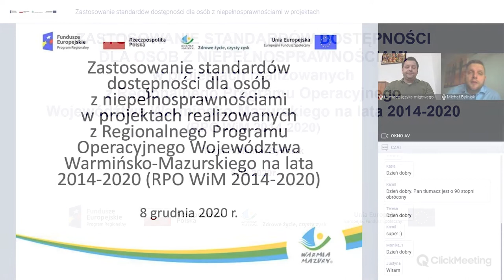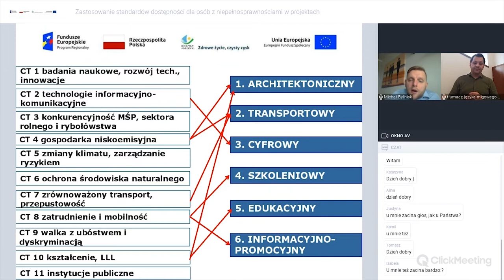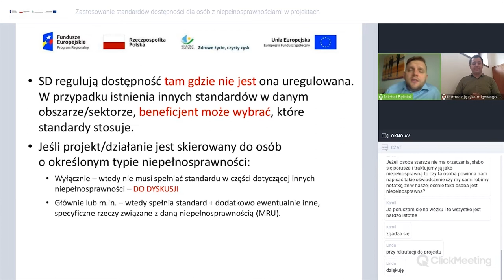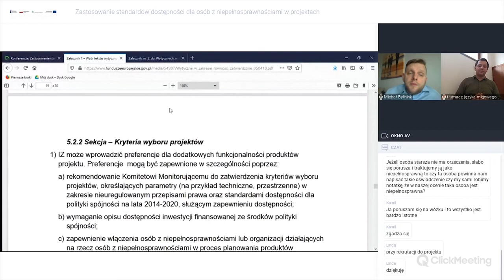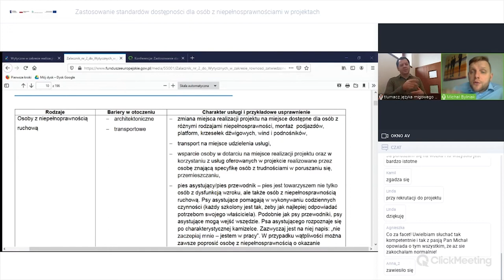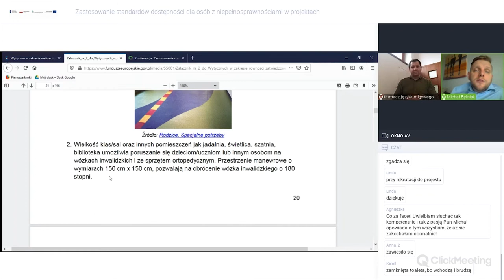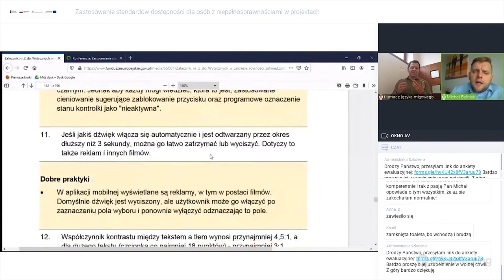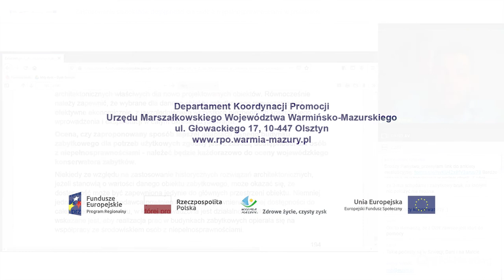Szkolenie 08.12.2020 - Zastosowanie standardów dostępności dla osób z niepełnosprawnościami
00:00 - 02:08  WSTĘP
02:09 - 16:38  STANDARD DOSTĘPNOŚCI
16:39 - 46:12  STANDARDY DOSTEPNOŚCI - ZASADY, REGUŁY, WŁAŚCIWOŚCI
46:13 - 53:35  WYTYCZNE RÓWNOŚCIOWE
53:36 - 1:08:30   STOSOWANIE STANDARDÓW
1:08:31 - 1:09:39 MATERIAŁY INFORMACYJNE
1:09:40 - 1:15:57 DOBRE PRAKTYKI
1:15:58 - 1:27:23 STANDARD EDUKACYJY
1:27:24 - 1:29:35 STANDARD DOSTĘPNOŚCI WYPOSAŻENIA
1:29:36 - 1:37:16 STANDARD INFORMACYJNO-PROMOCYJNY
1:37:17 - 1:44:13 STANDARD CYFROWY
1:44:14 - 1:57:11 STANDARD ARCHITEKTONICZNY